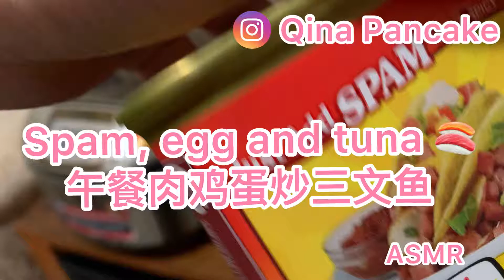Spam, egg and tuna 🍣 ASMR Cooking sounds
Spam, eggs and tuna 👍

TIKTOK » qinapancake
WECHAT »  ID: Qina-Me